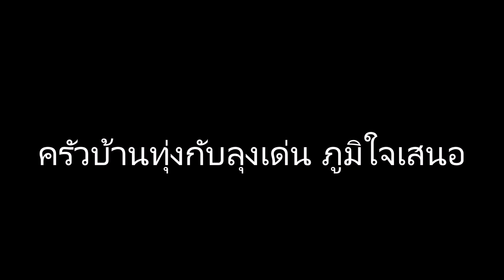ปลาค้าวลำน้ำกก สุดยอดนักหาปลาธรรมชาติ